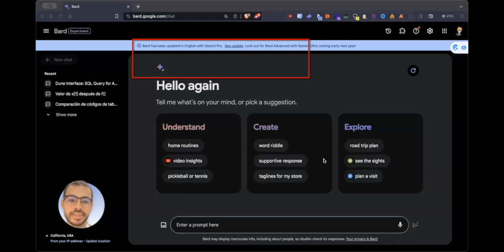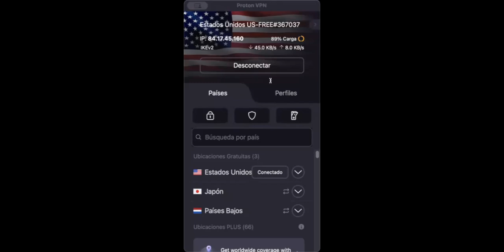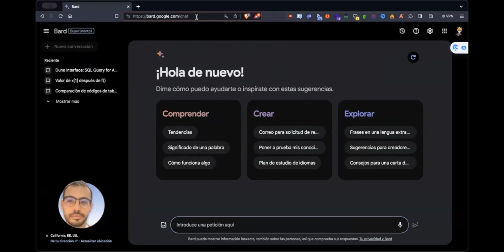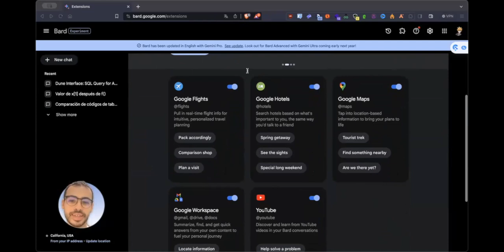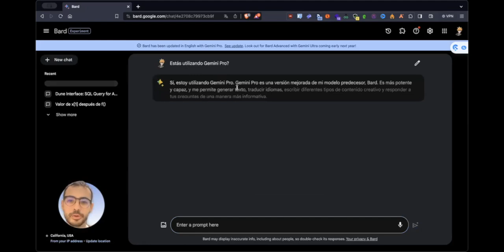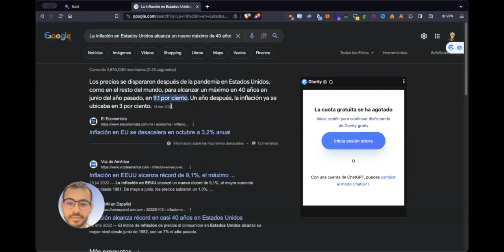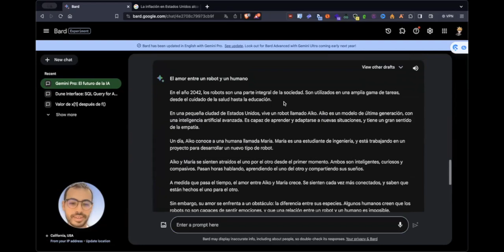EL TRUCO PARA USAR GEMINI PRO de Google en EUROPA 🇪🇺 La MEJOR IA GRATUITA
¿Eres un usuario de Bard en Europa?
👉🏼 Toda la información relacionada al vídeo aquí abajo🔥🔥
                                👇🏼👇🏼👇🏼 MOSTRAR MÁS 👇🏼👇🏼👇🏼

¿Quieres disfrutar de todas las funciones del increíble modelo de IA Gemini Pro, pero no puedes porque no está disponible oficialmente en tu región?

¡No te preocupes! En este vídeo te voy a enseñar cómo saltarse la restricción de Gemini Pro y usarlo en cualquier parte del mundo.